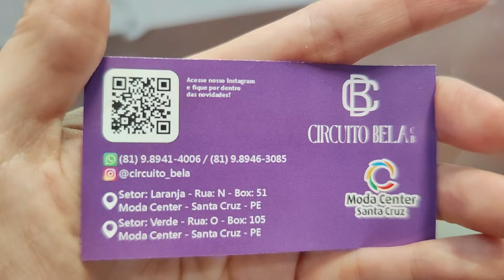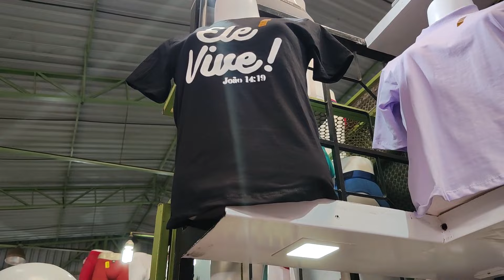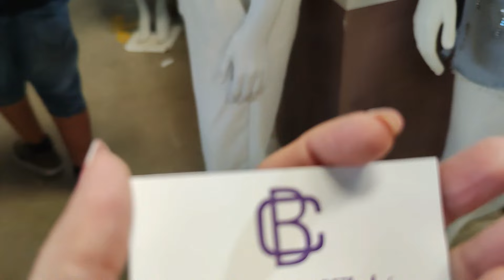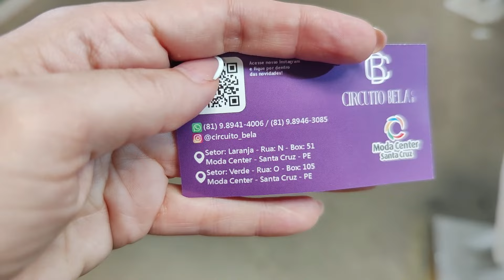MODA CENTER SANTA CRUZ PE, LINDAS TSHIRTS PREMIUM NA MALHA MENEGOTI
Olá amores, sejam bem vindos. Pra quem não me conhece me chamo Iral e pesquisei tshirts premium direto de fábrica. Espero que gostem.

Fale com o Fabricante Circuito Bela Diretamente pelo link do Whatsap